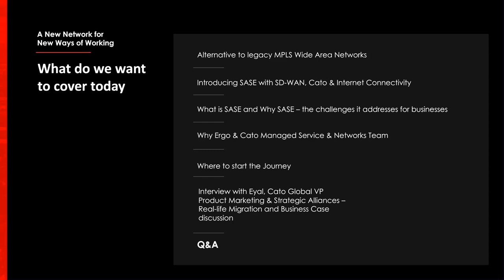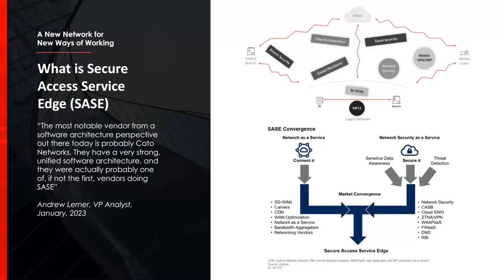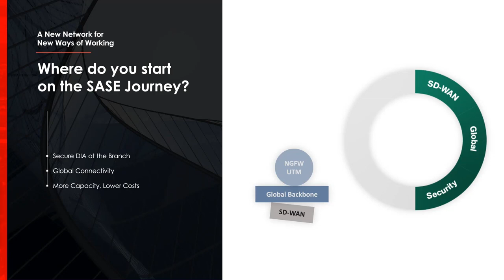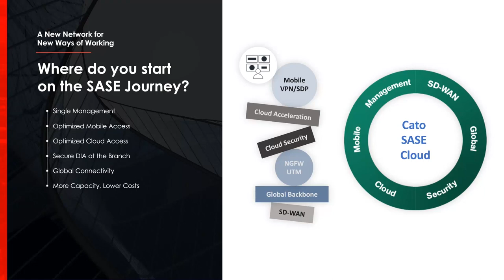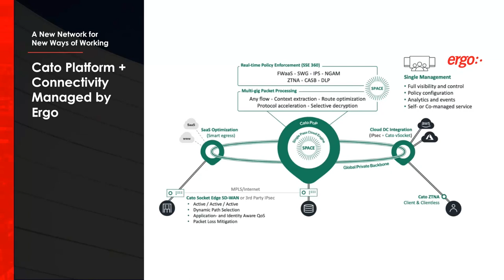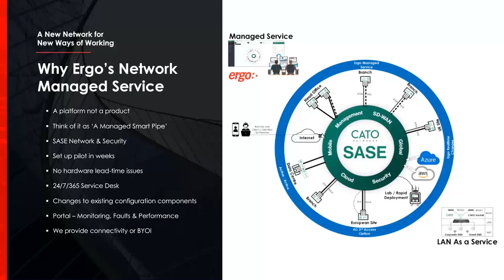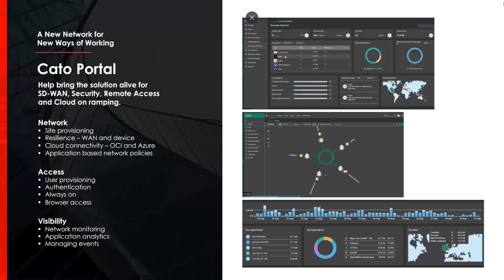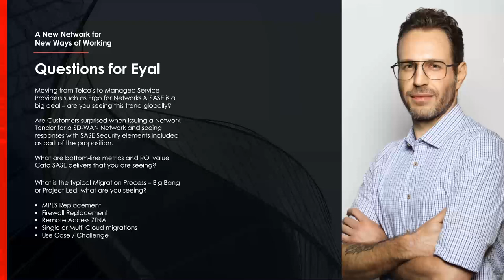A New Network For New Ways Of Working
Is your cloud strategy undermined by legacy networks? Are point-to-point solutions hindering your transition to hybrid working?

Watch our webinar to hear how Ergo addresses these challenges and more with a new category of network services. Secure Access Service Edge (SASE) brings two distinct technologies together – the WAN edge (SD-WAN) and network security – on a single platform designed for the modern enterprise. Find out how to deliver more affordable and predictable connectivity between users in any location on any device, and the cloud, the edge and on-premise environments.